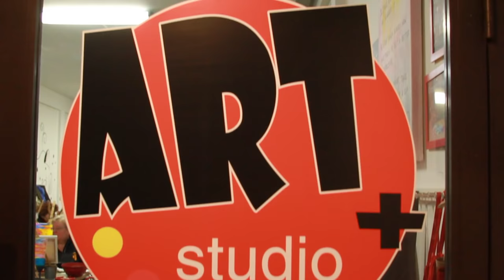Art Plus Studio Painting Parties New Haven and Mobile!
Check out a typical class at Art Plus Studio to get a taste of what we do here and everywhere in New Englang! ( We are a mobile studio)
Don't forget to register for your own class at our New Haven at:

Easy to follow along step by step beginner acrylic painting.
Chromacryl student grade acrylic paint was used for painting. Commissioned artwork and many art services can be purchased